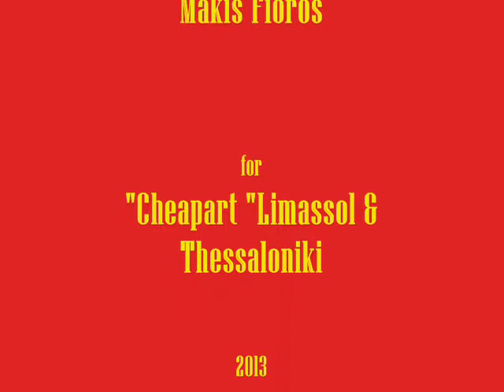CIRCUS STARS 2013 Makis Fioros Painter .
i don't own the wrights to this music.
i made this video  just for a presentation.